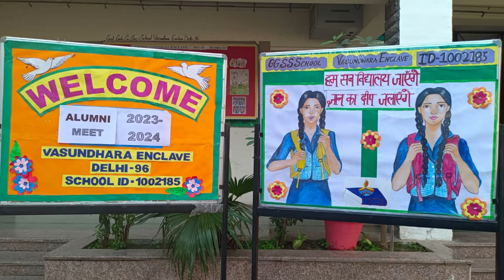ALUMNI MEET 2023 2024 at GGSSS Vasundhara Enclave on 10th April 2023